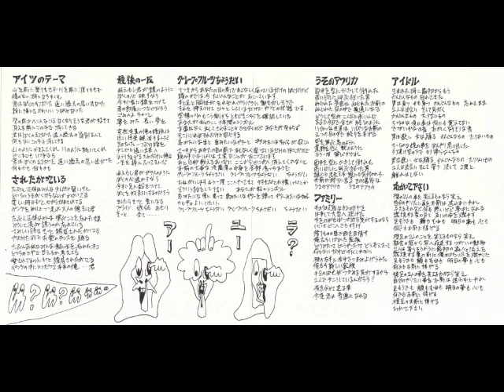Are You ra? ver.グレープフルーツちょうだい (I WANT A GUITAR LIKE A CAR)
from album 「Are You ra?」
SHINTARO SAKAMOTO(Vo&G)
CHIYO KAMEKAWA(B)
ONSEN SIMODA(Dr)